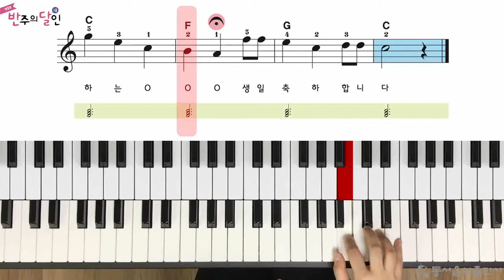반주의 달인 1급 - 35p 생일축하 빠르게